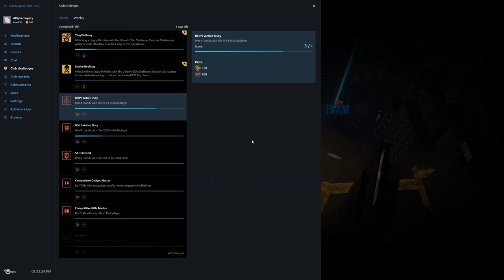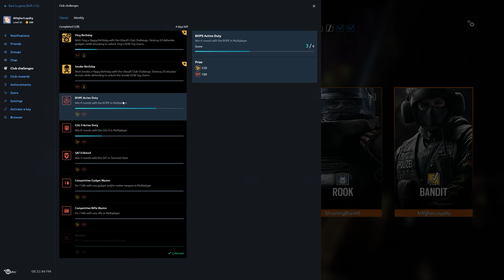Rainbow Six Siege + Part 2044 + Tower TDM Bomb + Operation Chimera pcgaming crew